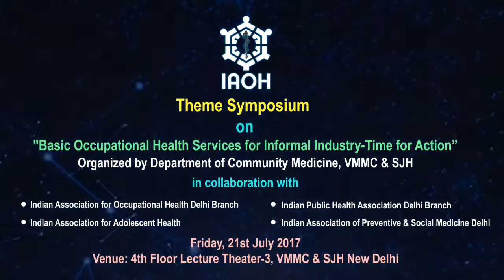Dr Brahm Prakash, Vice President, IAOH Delhi YouTube 720p